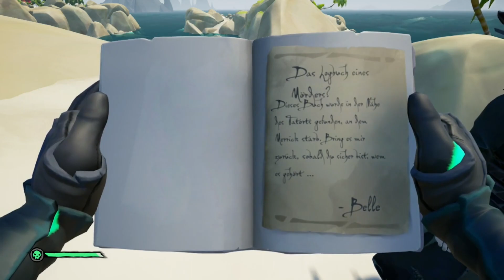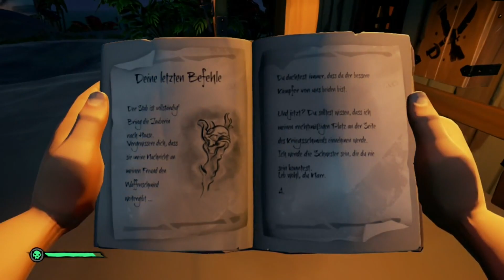The Forsaken Hunter: Gehobene Geheimnisse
Moin!
Die zweite Folge von: The Forsaken Hunter ist endlich mit 1 Tag verspätung da!